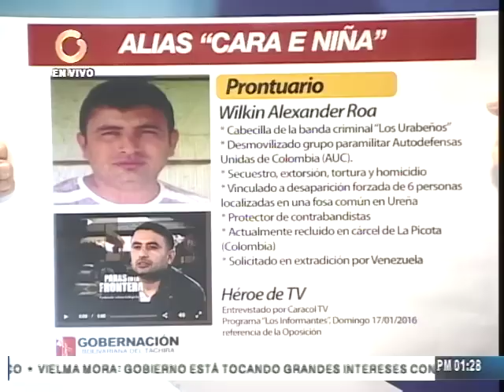Vielma Mora: He detenido 400 gandolas con material estratégico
El gobernador del estado Táchira, José Gregorio Vielma Mora, aseguró que en su gestión se han detenido 400 gandolas de contrabando con material estratégico, valoradas entre 80 mil y 100 mil dólares cada una. Agregó que “los paramilitares son enemigos de patria, yo me he vuelto enemigos de ellos, nunca he visto a un opositor hablándole como yo a los paramilitares.